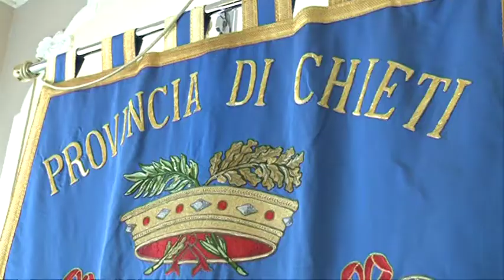Provincia di Chieti, l’ultimo giorno di Di Giuseppantonio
Ultimo giorno da presidente della Provincia di Chieti per Enrico Di Giuseppantonio che assieme alla sua esperienza alla guida dell’ente, chiude anche quella del consiglio e della giunta eletti dai cittadini. Domani infatti ci saranno le elezioni di secondo livello. Questo intanto il bilancio di 5 anni di governo